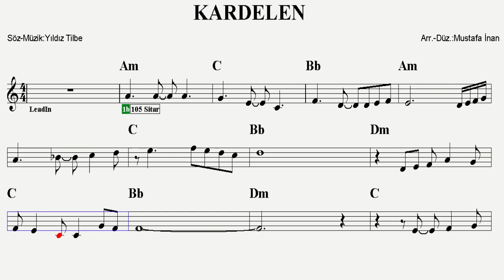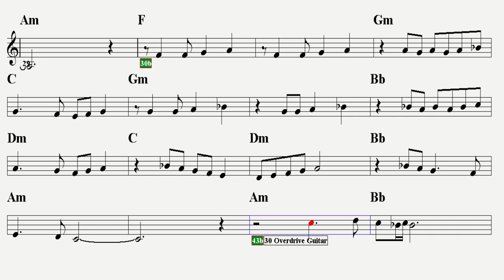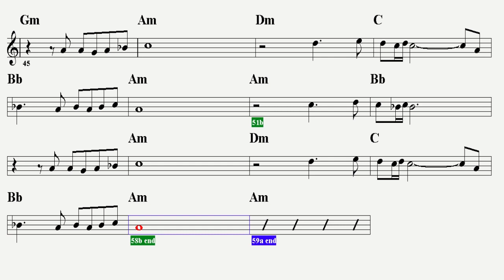KARDELEN--Am--(Play Along)--:Guitar,Keyboard,Violin,Flute,Melodica,Ukulele,Recorder.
S Ö Z L E R İ :
Ne güneş ne ateş
Gözlerin yüzüme değdi, eriyorum
Bu kez o sıcak bakışlarına, çat kapı gelişine
Şarkılar tutar oldu yüreğim

Anlatılmaz, anlatılmaz
Yüzünde dört mevsim yaz, dokunamam
Olmaz, olmaz, dayanılmaz
Bu yakın uzaklığa katlanamam
Ya gel ya da gel kaçak baharım
Kalmadı tuzum tadım

Aşk yine, yine başa bela
Son sürat iter beni kucağına
Gül değil, kır çiçeği değil
Kardelen, kara sevdan saçlarıma

Ne masal ne rüya
Varlığın şiire benzer, ruhumu gezer
Adımı her söylemende aklımı alıyorsun
Ne olur hiç gitmesen benden

Anlatılmaz, anlatılmaz
Olmaz, olmaz, dayanılmaz
Kalmadı tuzum tadım

E T İ K E T :
kardelen notaları
kardelen akorları
kardelen şarkı sözleri
kardelen fon müziği,
kardelen gitar,
kardelen keyboard,
kardelen keman,
kardelen yan flüt,
kardelen ukulele,
kardelen blokflüt,
kardelen karaoke,
kardelen flute,
kardelen melodika notaları,
kardelen org,
kardelen piyano,
kardelen melodika,
kardelen nota,
kardelen sözleri,
kardelen şarkısı
kardelen flüt,
kardelen flüt notaları,
kardelen gitar akor,
kardelen yıldız tilbe şarkı sözleri,
kardelen a,